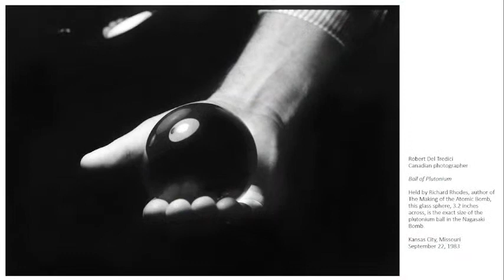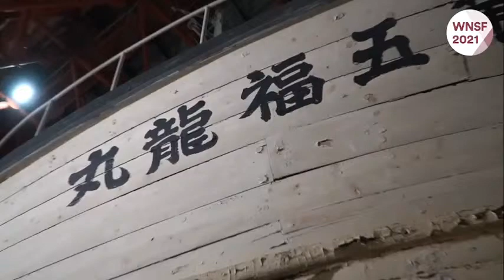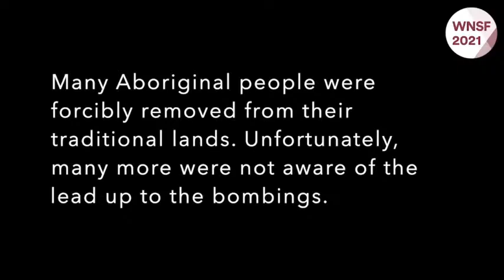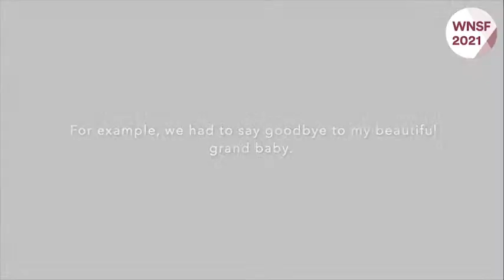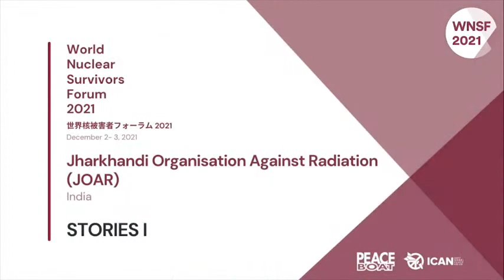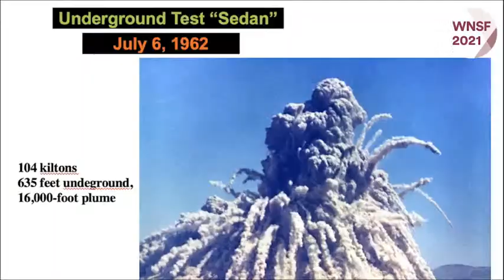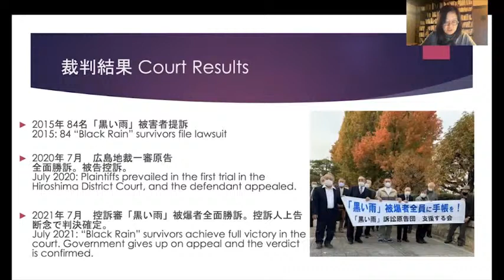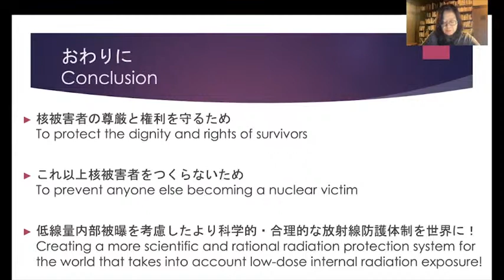[Part 1-1] World Nuclear Survivors Forum 2021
Meet the survivors, take action!

The World Nuclear Survivors Forum 2021 on December 2-3, 2021 will bring together nuclear survivors and impacted communities around the world to virtually meet, learn about each other’s situations and needs, and share various actions and initiatives. Further, it will allow people around the world to continue to listen and learn from nuclear survivors, so as to take actions to ensure their rights and dignity and to realize a world free of nuclear weapons.

【Speakers】
　　Opening Presentation by: Atomic Photographer's Guild

　Opening: Opening messages - from Daigo Fukuryu Maru Exhibition Hall
　　MC: WATANABE Rika, Peace Boat
　　Setsuko THURLOW, Hiroshima survivor and ICAN campaigner
　　Gilles CARBONNIER, International Committee of the Red Cross
　　KAWASAKI Akira, Peace Boat / ICAN

　Stories I: Testimonies of nuclear survivors of broad range of impacts, including from mining, production and waste
　　MC: Dimity HAWKINS, ICAN Australia
　　Sue COLEMAN-HASELDINE, Australia Nuclear Free Alliance (ANFA)
　　Joan MORNINGSTAR, Mississaugi First Nation, Canada
　　Almoustapha ALHACEN, Aghirin'man, Niger
　　Jharkhandi Organisation Against Radiation (JOAR), India
　　Mary DICKSON, Playwright and Downwinder
　　LEE Gyuyeol, Korea Atomic Bombs Victim Association
　　YUASA Masae, Hiroshima City University

Overall Program
▼PART 1 (2.5hours)
【PART 1-1】

　Panel discussion I: Tackling common challenges – for the rights and dignity of survivors

　Stories II: Testimonies on the impacts of the testing and use of nuclear weapons

　Panel discussion II: Towards the first Meeting of States Parties of the TPNW
　Closing: Summary and follow-up